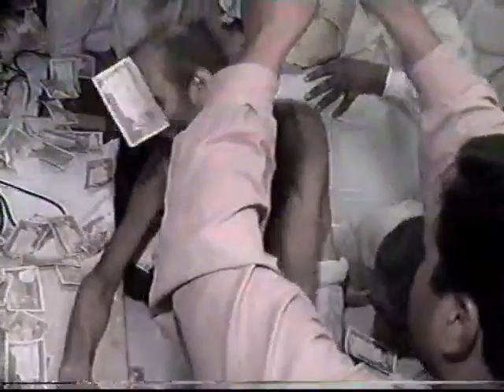Nori Bori Wale De Ghar Ay Jhole Lal - Qawal Molvi Haider_2004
⚫NOTICE:
This is the official channel of KhesWaliSarkar Official with trade mark KhesWaliSarkar Official. I have all the Video and Audio on my YouTube channel. All the rights of these Videos and Audios that are available on this channel is Hazrat Nori Khes Wali Sarkar Qalander Pak R.A “DARBAR SHAREEF” Kot Abdul Malik Lahore Pakistan.

⚫NOTICE:
All copyrights of the audio is reserved by KhesWaliSarkar Official. Hence, it's not permissible to Copying, Re-Upload, Re-Recording or Broadcasting without our permission. & Its strictly PROHIBITED (Otherwise It will Result in Strike/Disable your Channel)  However, you may share this production in our platform or Social Media Platform.